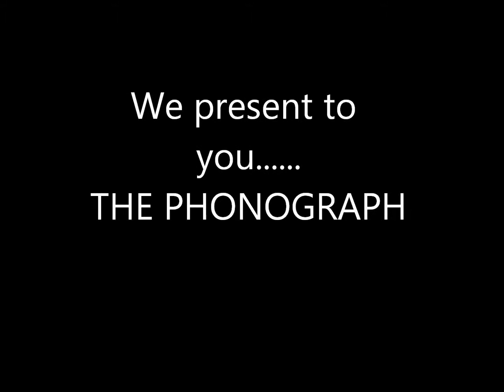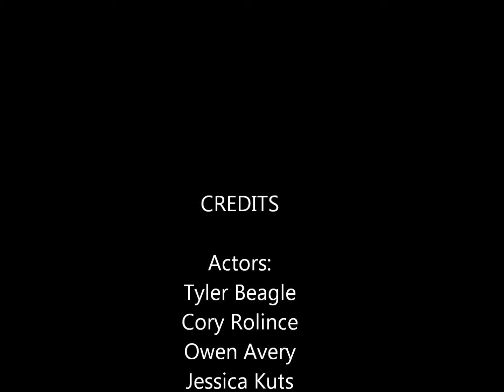Phonograph commercial skit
My friend had to do a commercial for history class, and this is the final result. I hope you enjoy it and laugh a lot!